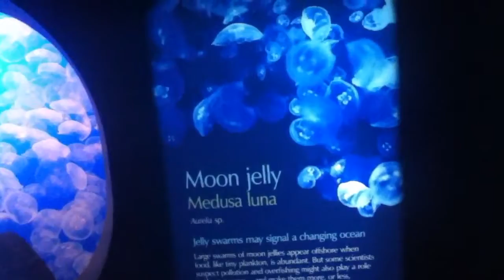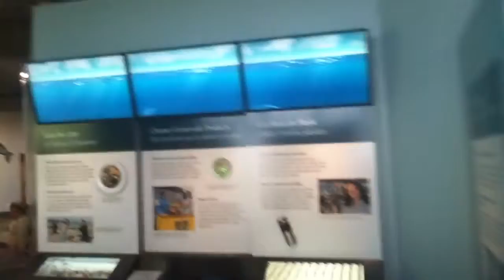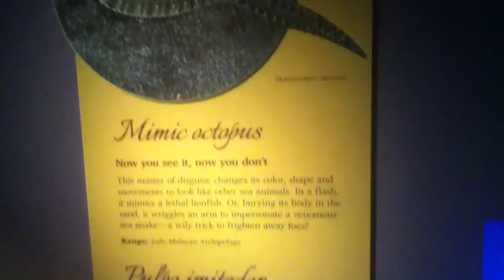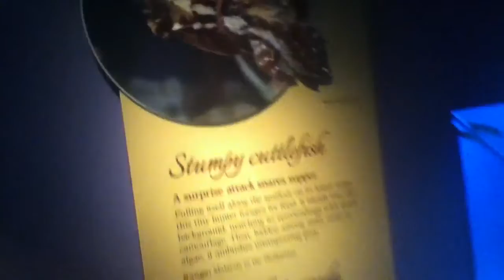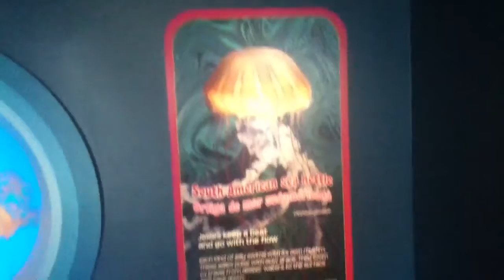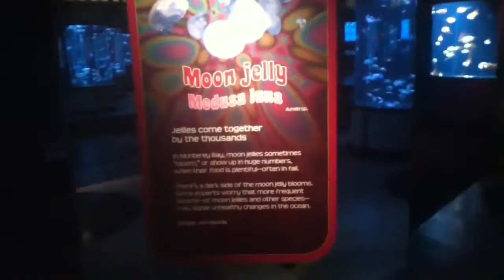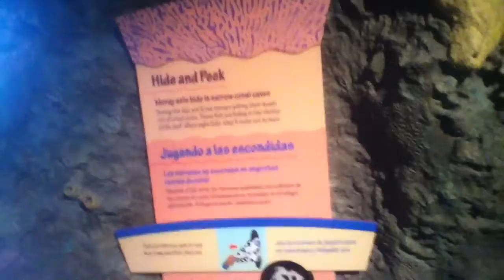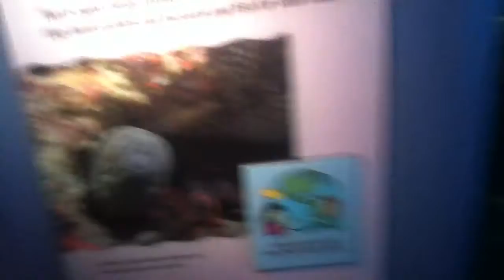Mikey tours the Monterey Bay Aquarium Part 2